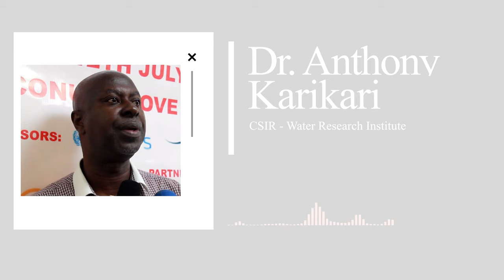Panel Discussion: Cleanearth Water Summit May 2021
The Cleanearth Water Summit took place on 28th May 2021 and highlighted the importance of water management and innovative technologies within the water industry in Africa especially Ghana.

The summit was the maiden event hosted online by the Cleanearth team which included OEM partners – Hach, Idexx and SFCU, Regulatory Bodies in Ghana, Water Research Institutes and Quality Assurance Managers across various industries.

The discussion was centralized on the theme for the summit, "Innovative Water Technologies for the Fourth Industrial Revolution".
The panellists discussed sub-topics related to industry roles in trending technologies for water treatment and reuse.

Moderator: S-lase Isaac Kuwornu, Water Services Manager, Cleanearth Scientific Limited.

Panellists
Community Water and Sanitation Agency – Mr. Owusu Konadu
Ghana Water Company Limited – Mr. Mark Ayertey
Council for Scientific and Industrial Research – Dr. Anthony Karikari